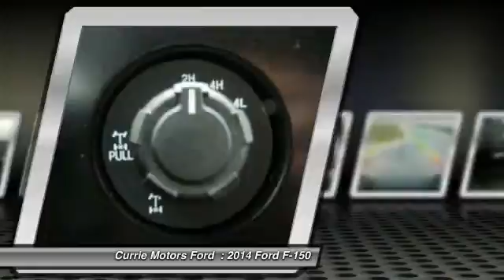2014 Ford F-150 Frankfort IL H7709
2014 Ford F-150 FX4